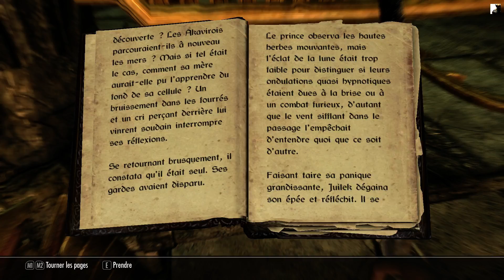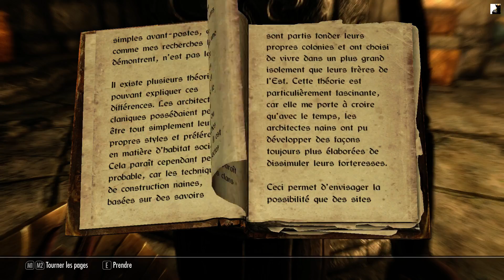TES Skyrim - ép. 79 - Raldbthar (fr)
Résumé :
Direction Raldbthar pour trouver le deuxième fragment d'Aethérium.

Informations sur le jeu :
Le cinquième épisode de la série des Elder Scroll : Skyrim, est sorti en novembre 2011, développé par Bethesda Game Studios et édité par Bethesda Softworks.
Jeu de types action-RPG, dans un monde ouvert de culture nordique avec de nombreuses quêtes.

Synopsis :
Nous arrivons dans Bordeciel (Skyrim) pendant une guerre civile entre des nordiques indépendantistes et ceux qui soutiennent l'empire.
Pour tout arranger des attaques de dragons apportent de la confusion et de la destruction.
En tant qu'enfant de dragon, nous sommes le seul à même de rétablir la paix.
DLC : Dragonborn, Dawnguard, Hearthfire
Mod : SkyUI, Perks UI, Better Fast Travel, Enhanced Blood Texture, A quality world map and Solstheim map, Better Dialogue Control, Extensible Follower Framework, Traders Chest, Move it damnit for NPC